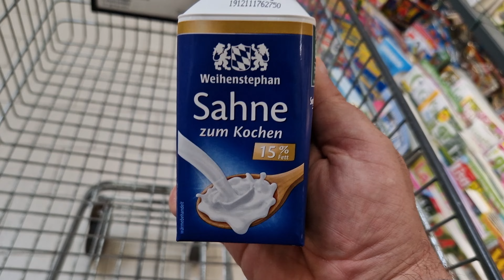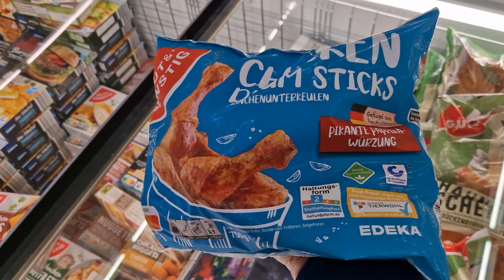Hähnchenkeulen mit Steakhouse Pommen & Champignon Rahmsoße + /VLOG/